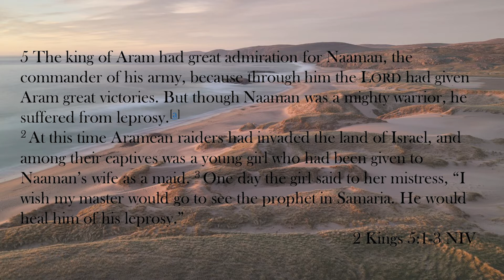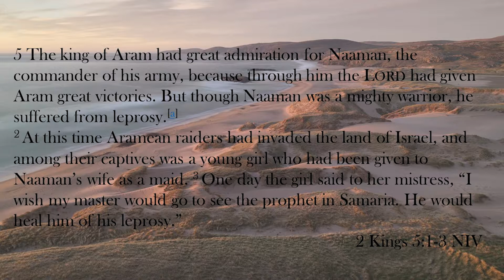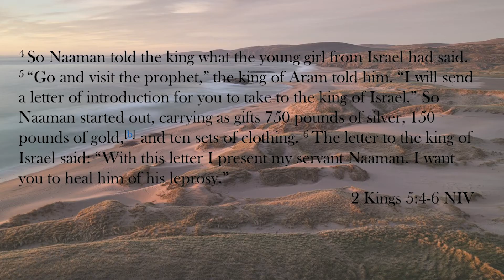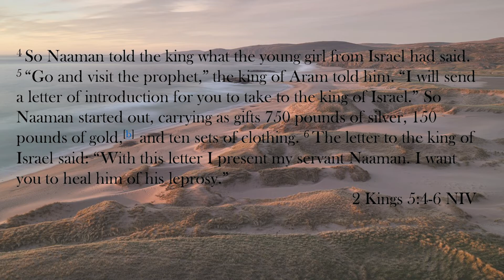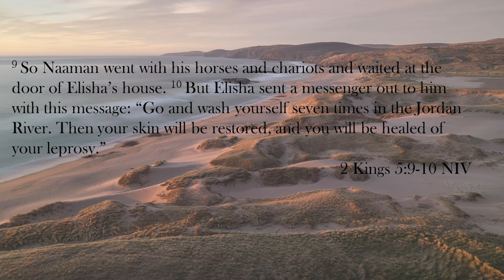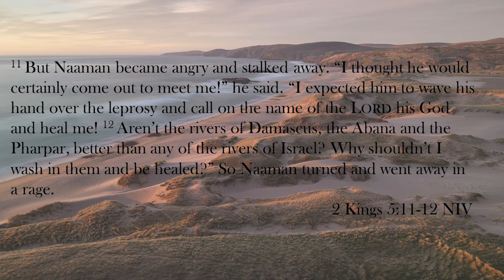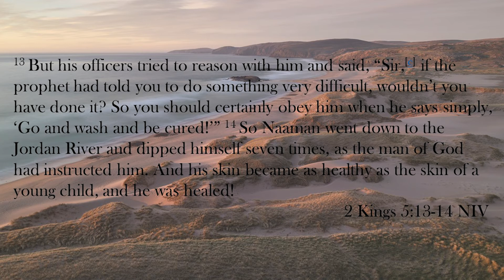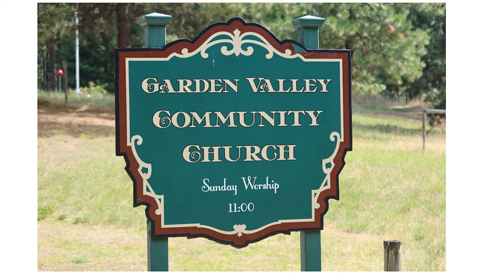Greatness Humbled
Garden Valley Community Church with Pastor Shane Moffitt. 2nd Kings Chapter 5.